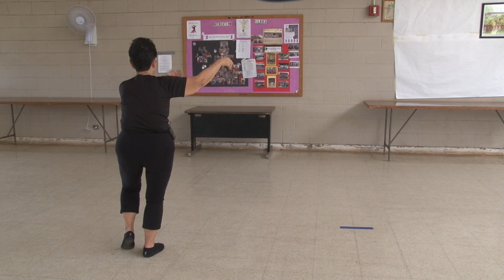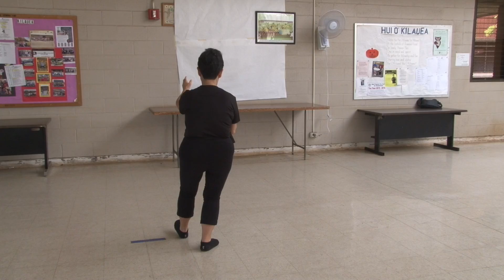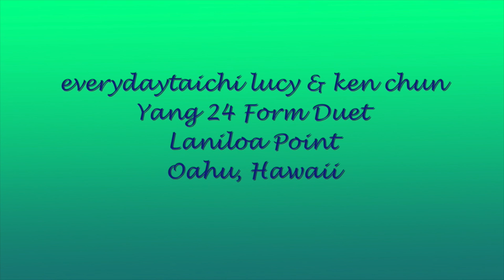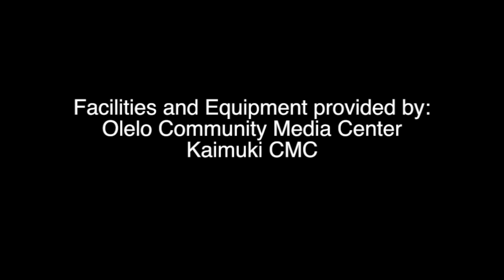Yang Style Tai Chi 24 & 16 Form everydaytaichi lucy chun Honolulu, Hawaii